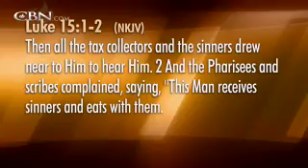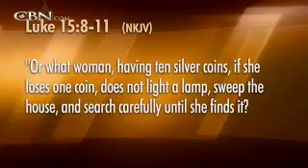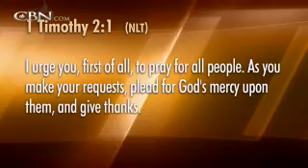This Week at CBN: God's Mercy and Love for Sinners - CBN.com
Gordon Robertson teaches on Christ's passion for interacting with sinners to show God's love and mercy... The Christian Broadcasting Network CBN